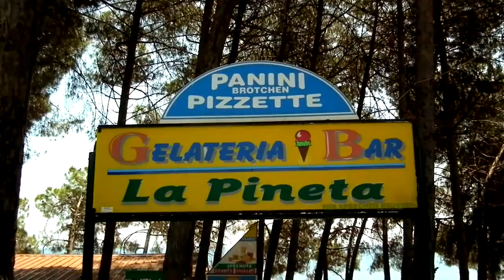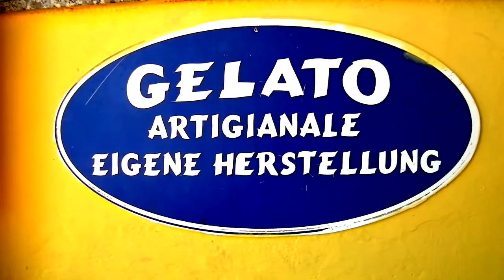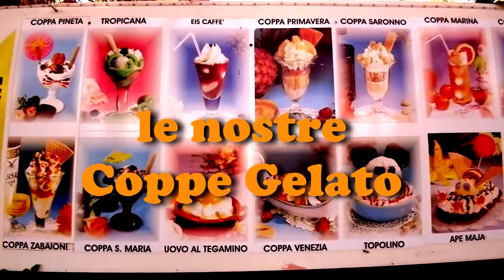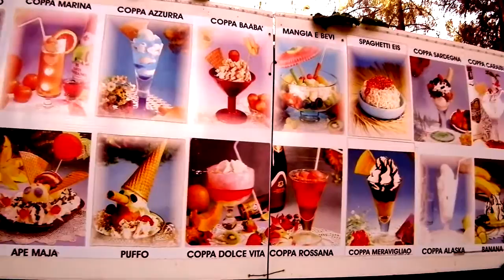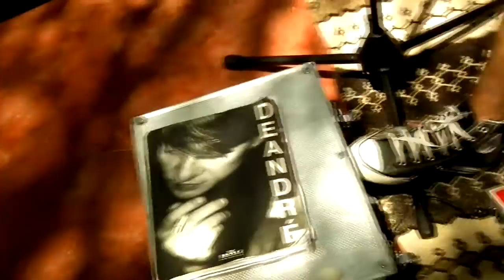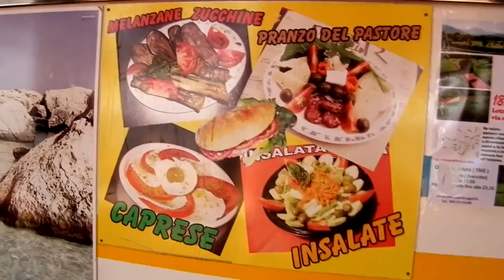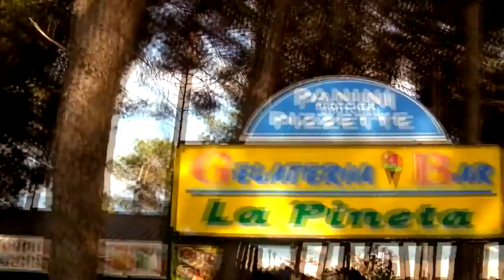Bar Gelateria LA PINETA a Santa Maria Navarrese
-- Bar Gelateria LA PINETA --
Santa Maria Navarrese (OG) Sardegna